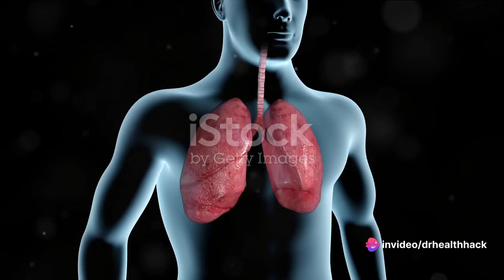Cigarette Smoking Affects Respiratory System | Lungs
smokingmusic smoking animation lungcancer lungs kidney medicine asthma breathing respiratory system anatomy human anatomy respiratory system for kids breathing techniques breathing exercises how lungs work deep breathing breathing exercises for anxiety relief breathing exercises for stress relief breathing techniques for anxiety calm breathing mindful breathing 2.1 breathing 3 deep breathing exercises to reduce stress & anxiety peace breathing relieve stress & anxiety with simple breathing techniques take a deep breath respiratorysystem respiration breathing #